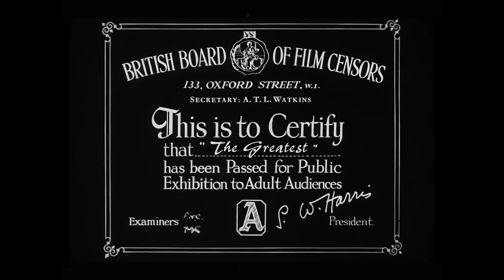R.A. The Rugged Man vs Marcella Puppini - The Greatest (Official MV)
Marcella Puppini vs R.A. The Rugged Man in 'THE GREATEST' - (Official Video) - R.A. plays up to his Gangster image in a war of words with Marcella of The Puppini Sisters fame. A hip-hop film noir shot at the Youtube Space Speakeasy, London.

*** As heard on Steve Lemacq & Craig Charles' BBC Radio 6 Music ***

Marcella Puppini is the founder of chart-topping harmony trio The Puppini Sisters with whom she sold over half a million CDs and has been touring Europe and the US almost continuously for the last 10 years.

R.A. The Rugged Man is a legend within the rap & hip-hop scene, having previously worked with the likes of Wu Tang Clan, Notorious B.I.G, Chuck D, Public Enemy & more. His 2014 album 'Legends Never Die' is one of the most critically acclaimed hip hop albums in recent years and is being touted as a classic worldwide.

Now Marcella & R.A. have combined forces bringing a fusion of vintage swing and hip-hop influences together...

R.A. the Rugged Man @RAtheRuggedManTV

Mr. Green @greenhiphop

FRESHLY SQUEEZED are "world leaders in putting a modern dance music spin on vintage records" (Mixmag) - we are the independent British label behind the award-winning compilation series, night club and live event WHITE MINK - "Electro swings first landmark moment" - and ground-breaking brands like ELECTRO BLUES or VINTAGE REMIX. We have released music and compilations from artists including THE CORRESPONDENTS, SWING REPUBLIC, JFB, JEM STONE, SWINGROWERS, MARCELLA PUPPINI, R.A. THE RUGGED MAN and many more. Promoting sell-out UK shows by artists including CARAVAN PALACE and PAROV STELAR. The label has always led the way in fusing vintage influences with a contemporary twist.

c and p 2016 Freshly Squeezed (Music Ltd)